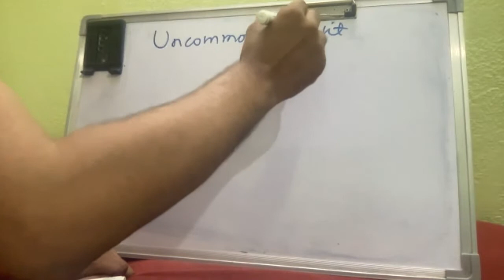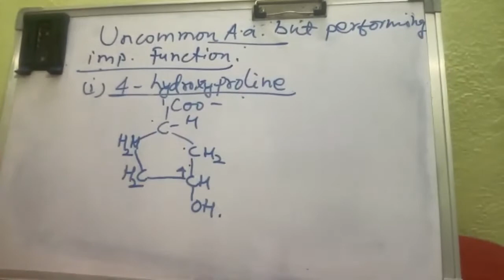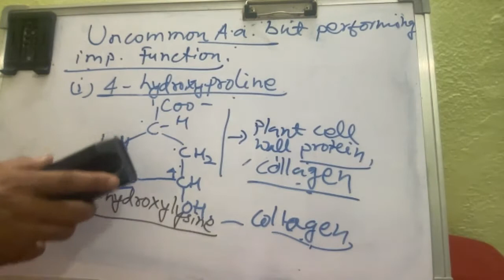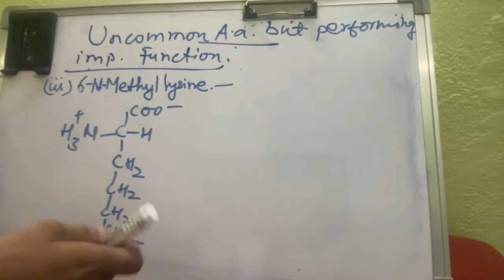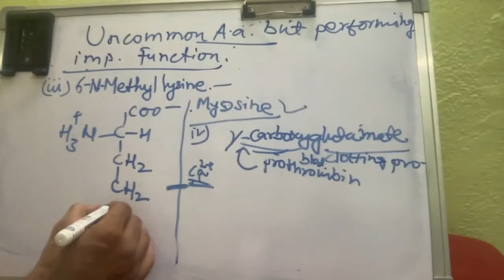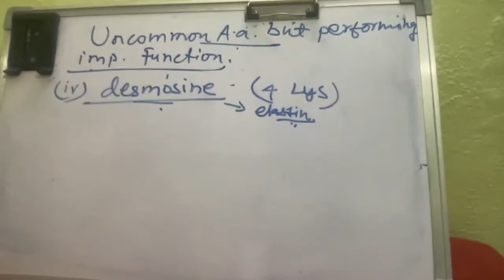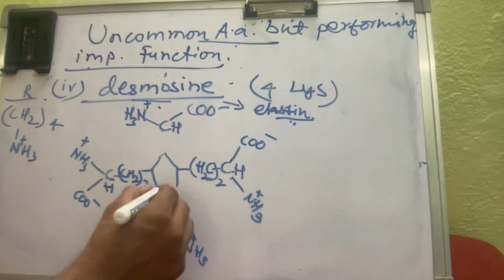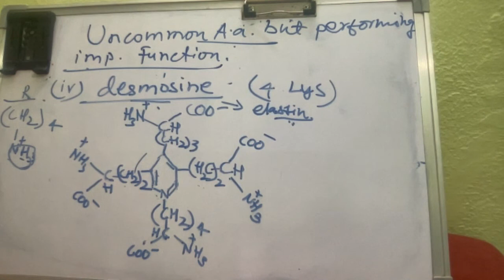Zoology MSc Sem2 CC7 UNIT3 Protein Structures p4